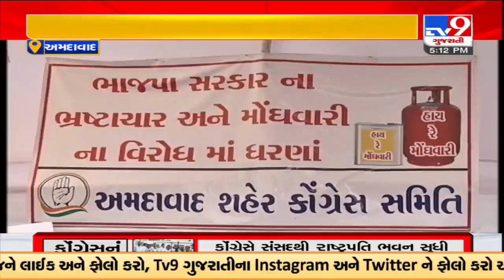અમદાવાદ : મોંઘવારી-ભ્રષ્ટાચાર વિરોધમાં કોંગ્રેસના આજે રાજ્યવ્યાપી દેખાવો | TV9News